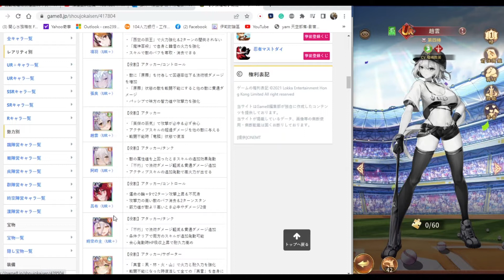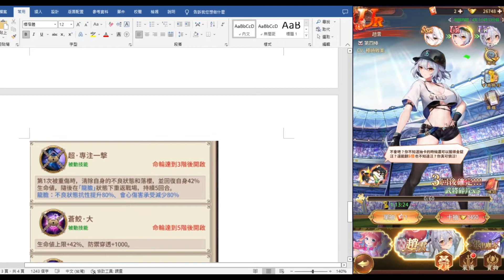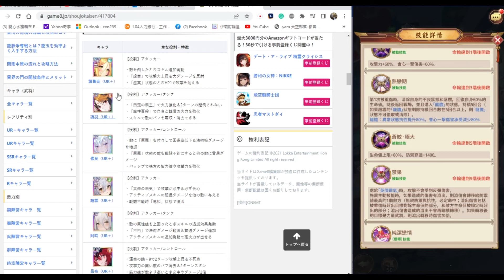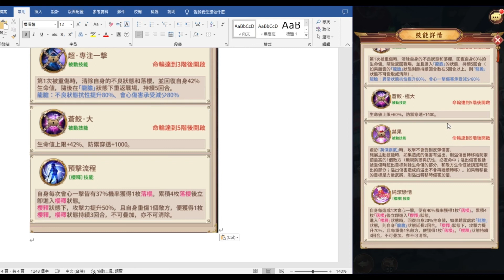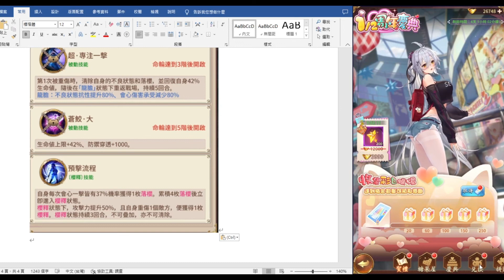※閱事界※少女迴戰※趙雲UR+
分享一下 趙雲UR+
歡迎斗內閱事界 請我喝一杯飲料
支持一下歐
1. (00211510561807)